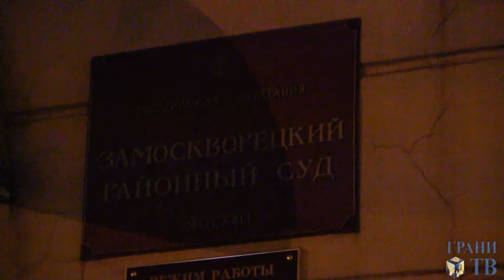Как провожают автозаки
Группа поддержки провожает узников 6 мая, которых увозят из Замоскворецкого суда Москвы. 29 января 2014, видео Дмитрия Зыкова